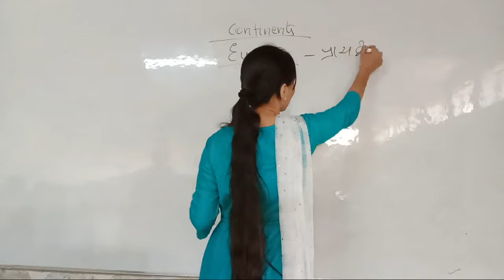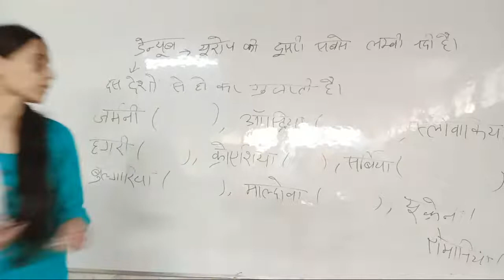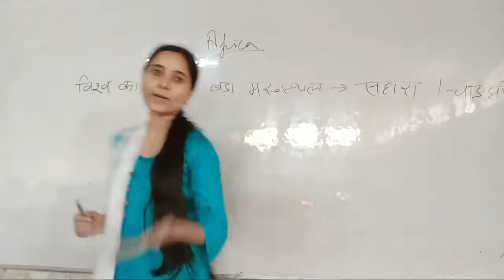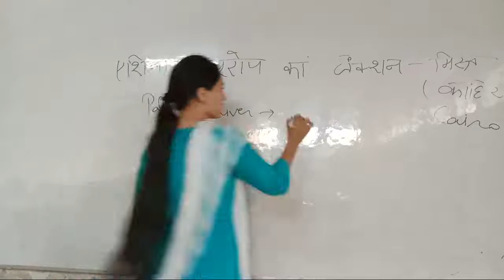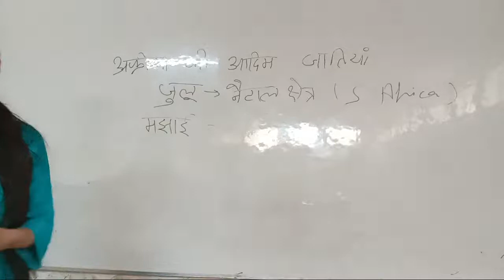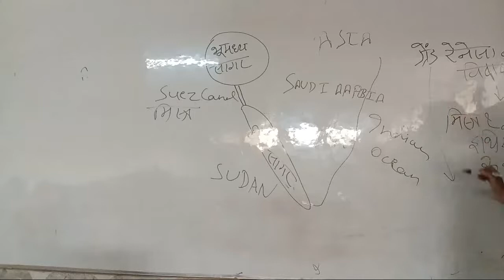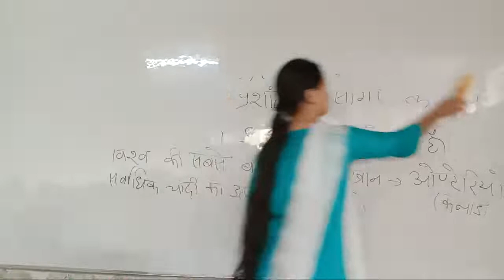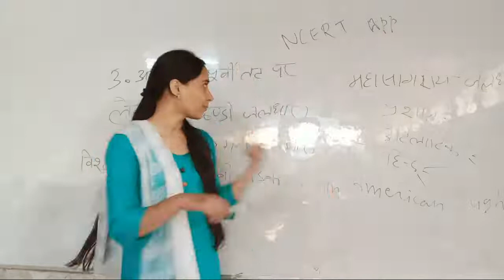Geography. Continents.( NDA. CDS) Dt. 20/10/21